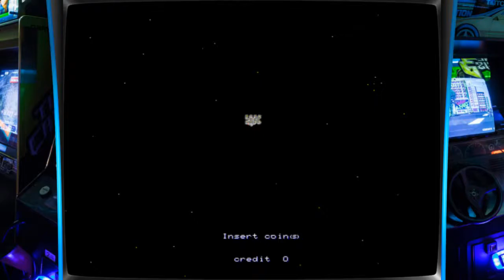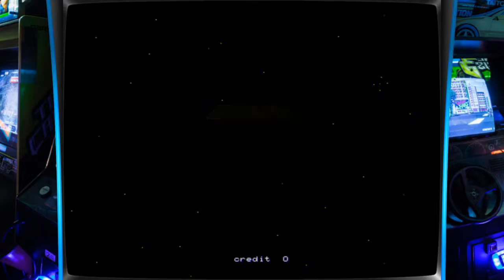Star Wars Arcade (Arcade - Sega - 1993)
Jogo de nave 3D

Instalação e configuração do Retroarch (23/9/2018)